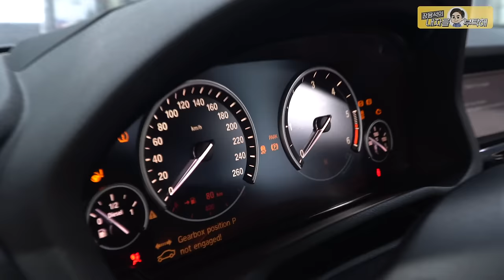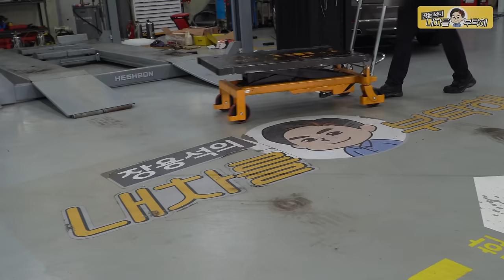여러분은 진행하시겠습니까? BMW X3 _ 1편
● 영상 속 반말은 촬영과 편집 담당자에게 설명하는 부분이니 이해부탁드립니다.

                         2번 - 남양주점    경기 남양주시 오남읍 양지로 77 가동 101호
                         3번 - 동탄신도시점   경기도 화성시 효행로 1156번길 9 (병점동)
                         4번 - 용인점 경기도 용인시 백옥대로1996번길 15
                         2번 부산점   부산광역시 기장군 정관읍 예림1로 6
                         3번 김해공항점  부산광역시 강서구 상덕로 93
                         4번 해운대점 부산광역시 해운대구 반여동783-13 2동